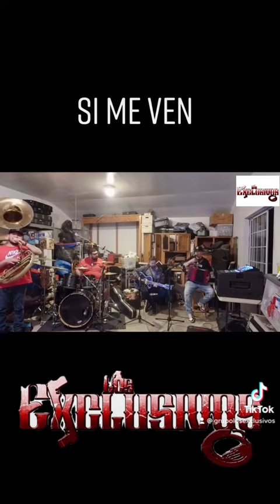Grupo los Exclusivos. Si me Ven